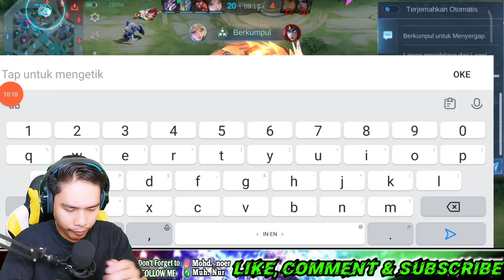SETTINGAN BUILD DAN EMBLEM GUSION TERBARU 2024!? GAMEPLAY GUSION OPEN POSISI WAR ~ Mobile legends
yoouuuuu welcome back again with me. apa kabar kalian semua?
Yang tidak like harus comeback dan kalah beruntun, hahaha
Cuma bercanda✌ jangan baper☺☺

FAQ💡
Q: How To Make a Happy?
A: Give Me  A Like On This Video I'm so Happy

FAQ💡
A: Give Me  A Like On This Video I'm so Happy For Your 1 likes😍🥰

A: Xiomi Redmi Note 8 Pro

Q: Where Your From?
A: Indonesia

A: Apk AZ Screen Recorder

A: KineMaster Pro And PixelLab